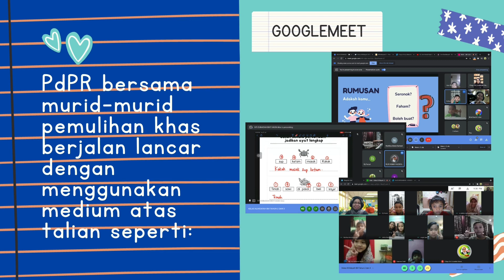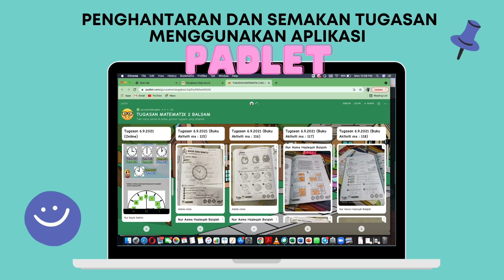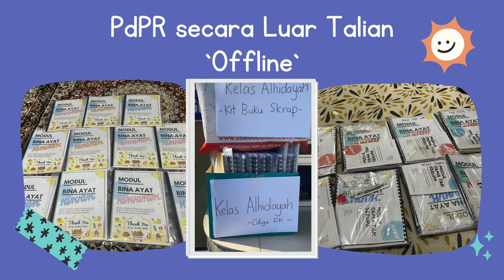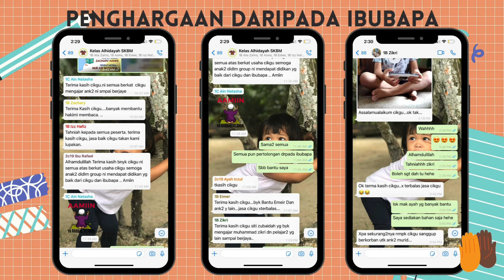PENCARIAN HERO PDPR NEGERI JOHOR 2021 | CIKGU SITI ZUBAIDAH MUSA | KATEGORI SEKOLAH RENDAH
Setiap murid berhak mendapat pendidikan yang sempurna semasa PdPR. Jangan sangka murid pemulihan khas tidak pandai guna ICT. Jika diberi bimbingan dan sokongan, mereka dapat seiring dengan murid yang belajar di kelas arus perdana. “Biar lambat, asalkan dapat”. Begitulah prinsip Cikgu Siti Zubaidah Musa terhadap prestasi anak muridnya. Video di atas berkongsi tentang libat urus PdPR murid pemulihan khas dan perkongsian bahan PdPR untuk semua guru di seluruh negara.

Nama Guru : Siti Zubaidah Musa
Nama Sekolah : SK Bandar Maharani, Muar
Kod Sekolah : JBA5004